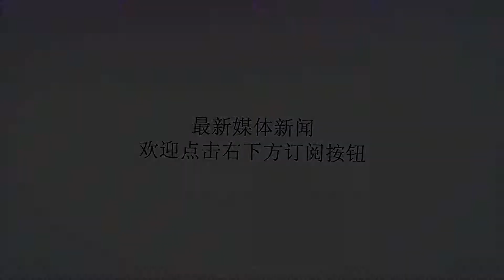遇难飞行员的控诉，用生命挽救战机，无奈失败一同埋骨汪洋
谢谢！苏-30SM战机俄罗斯部署在叙利亚的空袭战机，昨日传出俄罗斯一架苏-30SM在叙利亚赫迈米姆空军基地起飞后，于地中海坠毁，两名飞行员不幸遇难。在叙的俄美国动作不断，战机更是起起落落，你方唱罢我登场。不断的摩擦和争端，所谓的战火谁最后买单？据俄方宣布：两名飞行员原本有充足的时间弹射逃生，但他们选择挽救战机。他们心里很清楚一旦失败带走的将是他们的生命，虽然只有那么一点点希望但他们选择去试一试。或许有人会说军人的归宿就是沙场埋骨，马革裹尸。可谁又愿意永远停留在异国他乡？如果没有所谓的美国空袭、没有争端摩擦、没有那些奇奇怪怪的开战理由，他们会在哪里？他们会在俄罗斯军营里、会去食堂吃饭、会去期待和家人的见面、会和战友开着玩笑斜靠在战机边上。当他们飞翔在地中海的上空，俯瞰着破败不堪的叙利亚，远眺着美国的战舰航母，他们心里大概会想念家、想念军营。战机坠毁前的几秒里，他们一定会哭，自己亲密的伙伴将永远离开。战争没有对错，因为一旦开始就是错误。不管是国破家亡的流亡还是沙场埋骨的悲壮。都不是一个生命应该有的结局，感谢祖国的强大，感恩祖国的和平外交。90年代的我们不曾经历战火，但我们却如前任一般无二的讨厌战争，并且厌恶那些战争贩子。